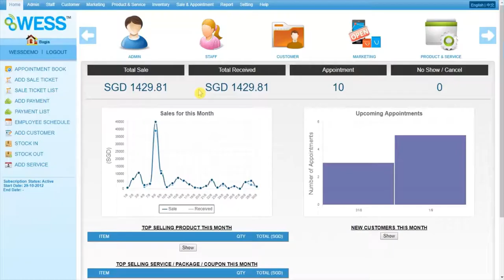WESS Tutorial - How to Change the Status of an Appointment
A tutorial on How to change the status of an appointment